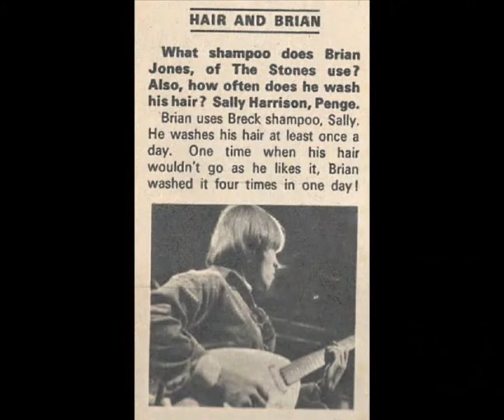get yourself together (aka I can see)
the rolling stones - get yourself together (aka I can see) version 1 - stereo edit IIb

Edit (2b of vs 1) for headphones. This is the (narrow) stereo 2.39 minutes version of take 1 from the Scorpio bootleg * "The Genuine Black Box". Other bootlegs ("Got To Be Worked On") say this is version 3. Take 2 is a mono version of 3.06 minutes. There's also an interesting instrumental version, and I wonder what take that might be... it's on the Yellow Dog bootleg "Black Box" that says it's take 1... A lot of bootlegs can be downloaded with the true real great peer to peer program "Soulseek"

Recorded August 1966 in Los Angeles, RCA Studios. A "Between the Buttons" sessions take.
Guitars: Brian Jones, Keith Richards. Vocals: Mick Jagger. Bass: Bill Wyman. Drums: Charlie Watts. Organ, piano: Ian 'Stu' Stewart.

* If you're interested in bootlegs then here is an extensive list
(COPY and PASTE this into your browser's address bar & hit Enter):

(if that line ↑↑↑ appears as a link, then clicking leads to the wrong web page; you MUST copy & paste.)

When it comes to downloading: FIRST signup for a (free) account at Filefactory.com.
For downloads at Filefactory go much faster when you are logged in on Filefactory.
You can download without signing up for an account too, but that is very slow.

I CAN SEE (aka GET YOURSELF TOGETHER)
(Jagger/Richards)

I can see it, see it, see it, oh yeah
you've got yourself together, hum
you're walkin' on my path
and you're knockin' on my kitchen door
I'm glad I know your name
but you don't look the way as before
you look a whole lot better
I can see it, see it, see it, see it, see it
you've got yourself together

well I see your information
about the time that you left before
I guess you were away
it must have been a year or more
well you look a whole lot better
you've got yourself together, yes you have
cha-cha, hold her, hold her

now I see that you're on your own
I guess you went and broke your heart
if you try my way, we'd go my way
if you treat me kind
ah come on, come on, gotta, gotta, gotta

and I can't believe my ears at all
I can't believe your standing there
all over by the home back door

but I feel a whole lot better
I can see it, see it, see it, see it, see
yes you have, oh come on! Woo!

I see we both could change
but look what we both just do
we change in both directions
but we beam up close to soon
I feel a whole lot better
yes I can see it, see it, mama,
I can can see it, see it, see it, see it
you went and got yourself together
you went and got, got, got yourself together
you got, got, got, yourself together